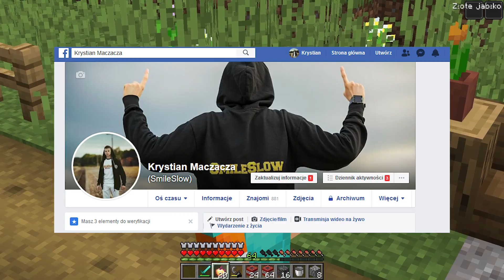UKRYWALIŚMY TO PRZED WAMI... w Minecraft!